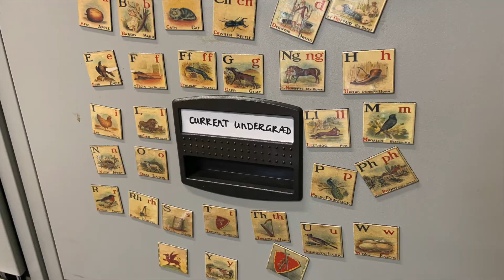You said, we did! Dr Geraldine Parsons explains how Celtic & Gaelic took students' feedback onboard.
We're listening! Your feedback helps us enhance the student experience: we want to make sure that our students have a great experience here at the University of Glasgow!